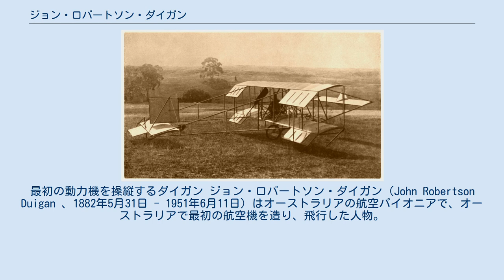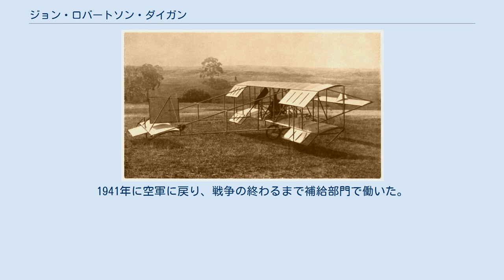ジョン・ロバートソン・ダイガン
最初の動力機を操縦するダイガン ジョン・ロバートソン・ダイガン（John Robertson Duigan 、1882年5月31日 - 1951年6月11日）はオーストラリアの航空パイオニアで、オーストラリアで最初の航空機を造り、飛行した人物。
 ビクトリア州のテラング（Terang ）に生まれた。
電気工学をロンドンのフィンズベリ・カレッジで学んで、故郷に戻った。
1908年から航空の研究を始めグライダーを造った後、動力機の実験を始めた。
1910年7月16日、推進式の複葉機で7mの飛行を行った。
1912年に2機目の牽引式の複葉機を製作したが、1913年2月に墜落し、ダイガンは怪我を負った。
それ以後飛行機の製作はやめた。
その年の11月に看護婦のキャサリン・コーニーと結婚した。
 ダイガンの推進式飛行機 1916年3月14日、オーストラリア空軍に入隊し、中尉に任じられた。
1917年イギリスに派遣され、大尉に昇進した。
フランス戦線に出撃し、ヴィレス・ブルトヌーで4機のドイツ機に攻撃された戦闘の後、十字章を受勲した。
何箇所かの負傷をしながら1機を撃墜し、無事生還した。
 1919年に退役してメルボルンで技術者に戻った。
1928年にヤラウォンガ（Yarrawonga）に工場を作った。
1941年に空軍に戻り、戦争の終わるまで補給部門で働いた。
 1960年に最初に飛行した場所の近くに記念碑が建てられた。